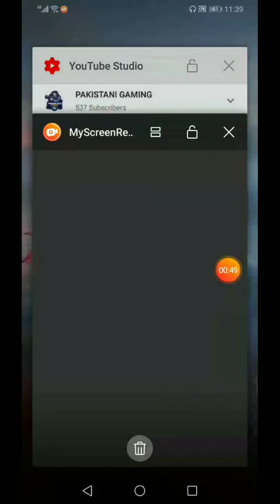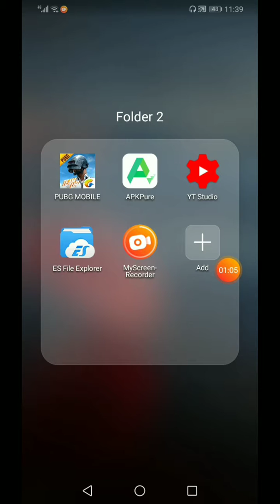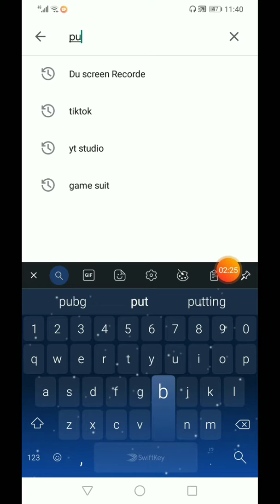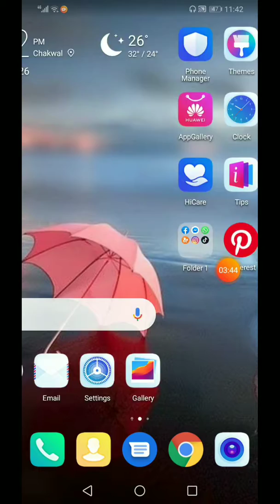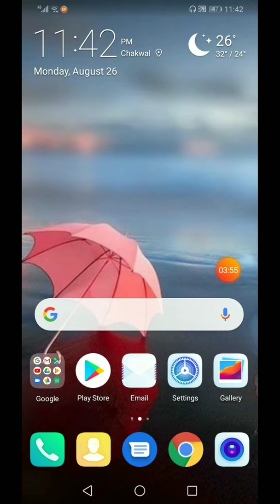Pubg Mobile Lag Fix and How to download pubg by apk easily||Pakistani Gaming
1. Gaming Videos

2.Gaming Heros Videos

3.Gaming Tricks

4.Gaming Hacks

5.Technology videos

6.Animation creation videos

7. Video Editing

8.How to Grow on youtube

9.Free internet vpns tricks all sims

10.short videos status

11.fun

12.progamming

13. web development

14.Hacking tips